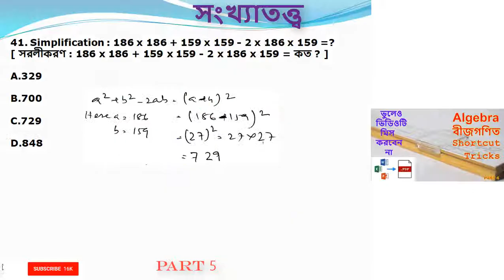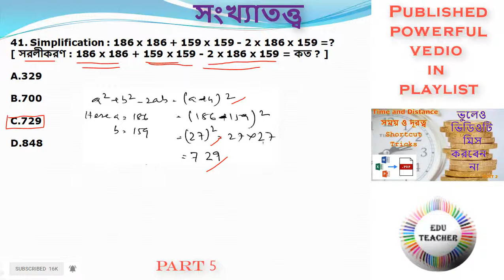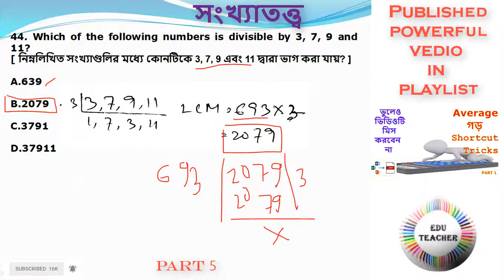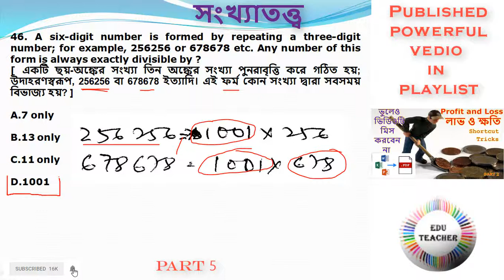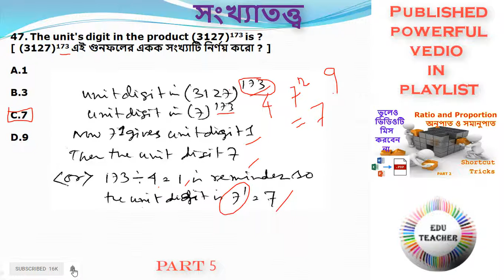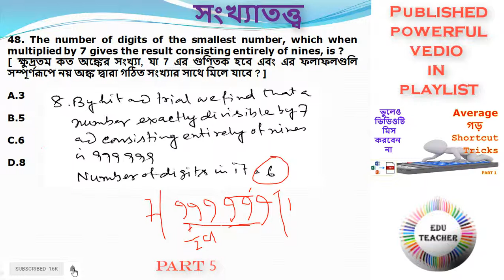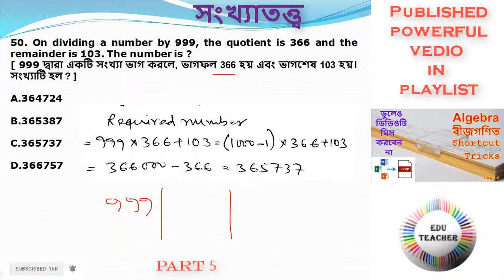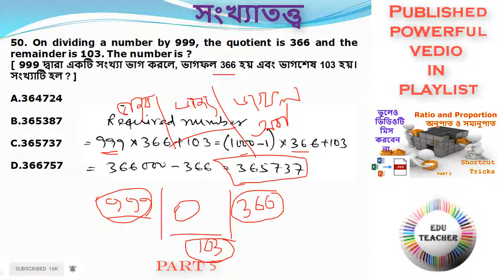শটকাটে সংখ্যাতত্ত্বের অংক পর্ব 5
• Premium Download Math Number System PART 1 Of 10 QNA English and Bengali Editable Word efile
আপনি এটির মালিক হিসাবে এটিকে ব্যবহার করতে পারবেন এবং সম্পূর্ণভাবে প্রকৃত ফন্ট আউটপুট সহ আপনার ওয়েব আপ্লিকেশানে ব্যবহার করতে পারবেন ।

• Premium Download LCM and HCF Part 2 of 10 QNA English and Bengali Editable Word efile

• Premium Download LCM and HCF Part 1 of 10 QNA English and Bengali Editable Word efile

• Premium Download Math Divisibility Part 2 of 10 QNA English and Bengali Editable Word efile

• Premium Download Math Divisibility Part 1 of 10 QNA English and Bengali Editable Word efile

• Premium WBTET Child Psychology and Pedagogy 400 OLM QNA PDF File Download

• Premium WBTET Child Psychology and Pedagogy 400 OLM QNA Editable Word File Download
You Can use it as a owner and used this QNA to your Web Application with Full Editable and Actual Font Output Download it from this

NB:  OLM Stands for One Liner Method.
 QNA Stands for Question(s) and Answer(s).
 MCQ Stands for Multiple Choice Question(s).

• Free 100 Math of Percentage Problem MCQ Version 1 in English and Bengali QNA PDF File Download Link -

• Premium WBTET 100 Math of Percentage Problem MCQ Version 1 in English and Bengali QNA Editable Online Word File Download Link –
You Can use it as a owner and used this QNA to your Web Application with Full Editable and Actual Font Output Download it from this Link -

If You Have Any Feedback, Suggestion, Complain Including this Topic then Please Reply Us With Your Valuable Comment On this Video Comments Section or email us As Soon As Possible We Reply You Which Is Fruitful To You.